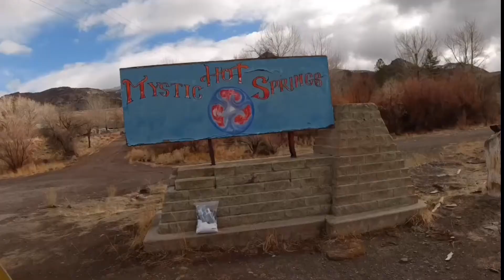Mystic Hot Springs| Monroe, Utah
Join us as we begin our Utah adventure at the mystic hot springs in Monroe, Utah.